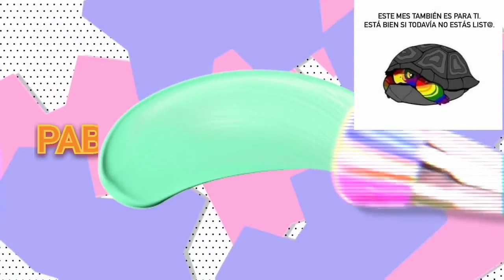BESOS Y RECORRIDO EN LA MARCHA GAY LGBT EN CIUDAD DE MÉXICO PARTE 2 CON AMIGOS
Hola amigos como están, pues gracias a dios lo prometi es deuda y ya ESTAMOS en el gran evento del año la MarchaLGBT en CiudadeMexico No. 44 en la cual me siento muy feliz y orgulloso de pertencer a la MarchaGay y a este gran contingente vean como la pasamos y a quien nos encontramos

PARA DONACIONES Y AYUDAR AL CANAL A SEGUIR CREANDO CONTENIDO:
DEJEN SU BONITA PROPINITA - BANAMEX 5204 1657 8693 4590
NO PRETENDO INFRINGIR DERECHOS SOLO DIFUNDIR ENTRETENIMIENTO

LES DEJO AQUI ABAJO OTROS VIDEOS QUE LES PUEDEN INTERESAR